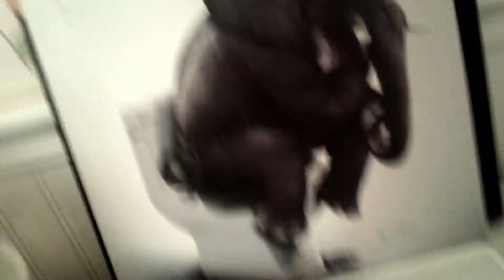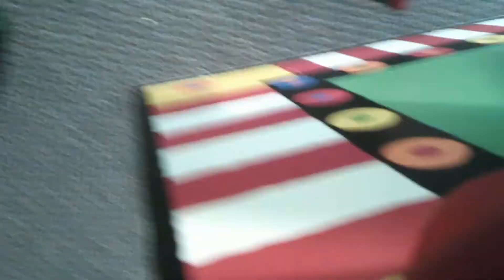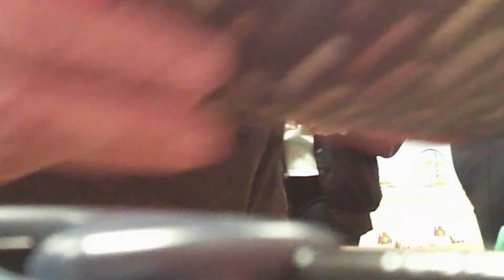BABY YODA TURNED 6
Cody had a birthday and chose Mario over star wars, i was shocked